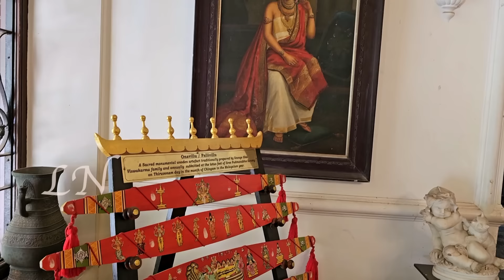എന്തൊരു സ്വാദാണ് ഈ നെല്ലിക്ക പെരട്ട് അച്ചാറിന് | Onam Special Nellikka Perattu Achar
This video is the 6th episode of the 2023 Onam Series. This year I have decided to share with  you a different Onam experience . Hope you guys like and enjoy the videos.

Gooseberry- 1/2 kg
water

gingelly oil- 250 gm
Fenugreek- 1/2 tsp
Curry Leaves
Garlic- 20 flakes ( Crushed )
ginger - 2 tbs
green chilli- 5 nos
Sambar chillies- 5 nos
Dry red  chillies( Crushed ) - 20 nos
Kashmiri chilli powder- 3 tbs
Asafoetida powder- 1/2 - 3/4  tsp
Oil- 1 -  11/2 tbs
Mustard Seeds- 1 tsp
dry red chillies- 3 - 4 nos
Curry Leaves